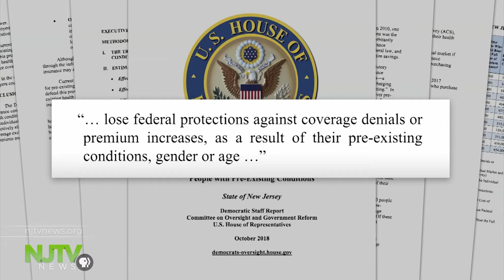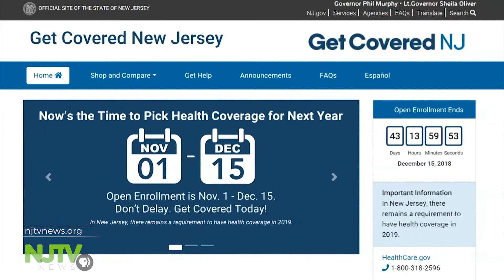NJ Dems make coverage for preexisting conditions an election issue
Three-quarters of people surveyed in a September poll by the Kaiser Family Foundation said it’s vital that coverage for people with existing conditions should remain law. Some GOP candidates are saying they’ll support coverage, despite supporting Trump.